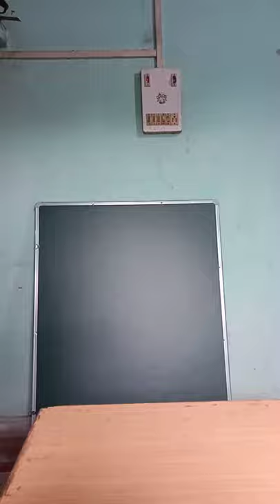Unboxing my white board || Green Board || shorts